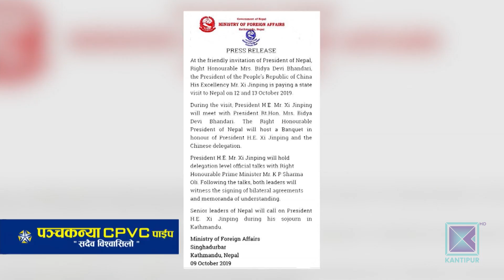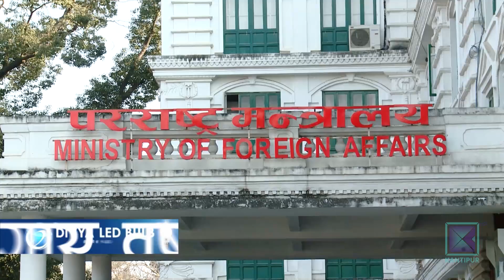चिनियाँ राष्ट्रपति सी चिनफिङ शनिबार नेपाल आउने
राष्ट्रपति विद्यादेवी भण्डारीको निमन्त्रणामा चिनिया राष्ट्रपति सी चिन फिङ असोज २५ गते दुइ दिने नेपाल भ्रमणमा अाउने निश्चित भएको छ । उत्तरी छिमेक चीनका राष्ट्र प्रमुखको २३ वर्षपछि हुन लागेको भ्रमणलाई अधिकतम उपलब्धिमूलक बनाउने प्रयासमा रहेको सरकारी पक्षको भनाइ छ ।
चिनियाँ राष्ट्रपति सी चिन फिङको दुई दिने भ्रमण तालिका बुधबार सार्वजनिक गरेसँगै परराष्ट्र मन्त्रालयले दीर्घकालीन महत्त्व राख्ने विकासको एजेण्डामा हस्ताक्षर हुने गरी गृहकार्य तीव्र पारेको छ । भारतको दुइ दिने भ्रमण सकेर शनिबार काठमाडौं आउन लागेका सीको भ्रमणका अवसरमा  केरूङ–काठमाडौं रेलमार्ग निर्माणको प्रकृयालाई औपचारिकता दिने योजना छ ।
खास गरी रेलमार्गको सम्भाव्यता अध्ययन र विस्तृत परियोजना प्रतिवेदन (डीपीआर)लार्इ अन्तिम रुप दिन बाटो खुल्नेछ । यस्तै चीनको महत्त्वाकांक्षी परियोजना बेल्ट एण्ड रोड इनिसिएटिभ  बीआरआईभित्रै पर्ने गरी सुरूङ्गमार्ग सहितका सडक सञ्जाल, प्राविधिक विश्वविद्यालय र  जलविद्युत आयोजना निर्माणसम्बन्धी प्रस्ताव पनि नेपालले पेश गर्ने कार्यसूची छ ।
परराष्ट्र नीतिका विषयमा बेलाबेला हुने टिप्पणीहरुलाई चिर्दै सी भ्रमणका बेला नेपालले आफू कसैको पक्ष–विपक्षमा नलाग्ने प्रष्ट सन्देश दिन खोजेको छ ।
२०५३ सालमा तत्कालीन चिनियाँ राष्ट्रपति जियान जेमिङले भ्रमण गरेयता २३ वर्षको अन्तरालमा हुन लागेको राष्ट्रपति सी को भ्रमणलाई सार्थक बनाउने नेपालको तयारी छ । दुई दिने बसाइका क्रममा सीले राष्ट्रपति भण्डारीसँग शिष्टाचार भेटवार्ता गर्नेछन् । त्यसैगरि प्रधानमन्त्री केपी शर्मा ओली र उच्च राजनीतिक नेतृत्वसँग पनि चिनियाँ राष्ट्रपति सी ले भेटघाट गरेर २६ गते स्वदेश फर्किने कार्यक्रम छ । नेपालले विभिन्न देशसँग गरेका सम्झौता र परियोजना निर्माणका कामलार्इ सार्थक रुपमा अघि बढाउन नसकिरहेका बेला चिनियाँ राष्ट्रपति सी को भ्रमणलाई लाभदायी बनाउन सके द्विपक्षीय सम्बन्धमा मात्र होइन, ठूला पूर्वाधार सञ्चालनका दृष्टिले समेत कोशेढुंगा बन्न सक्नेछ ।